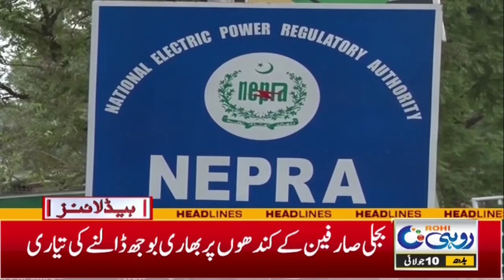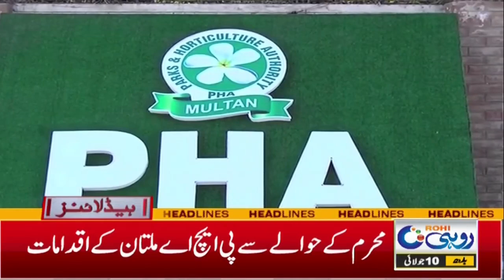Supply Of Flour In The Market Stop Tomorrow l 5 pm News Headlines | 10 July 2024 | Rohi